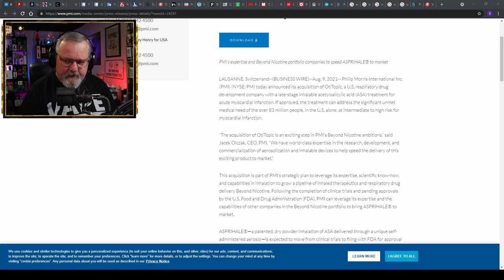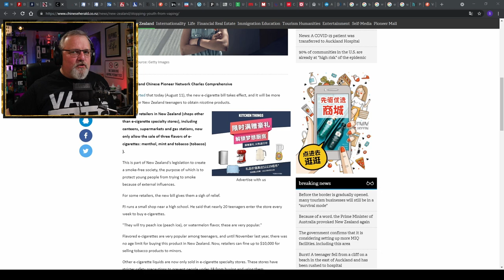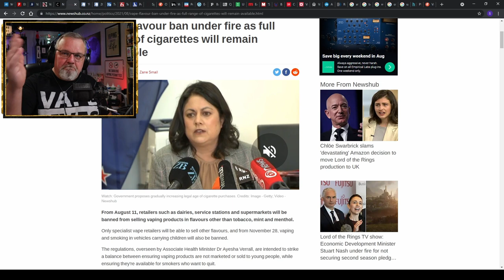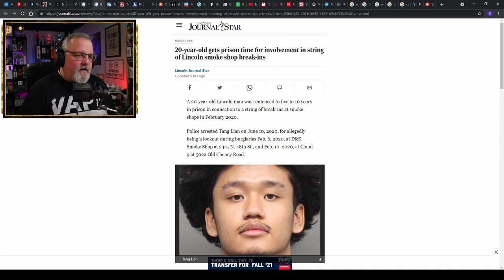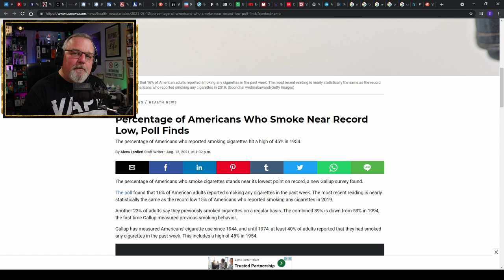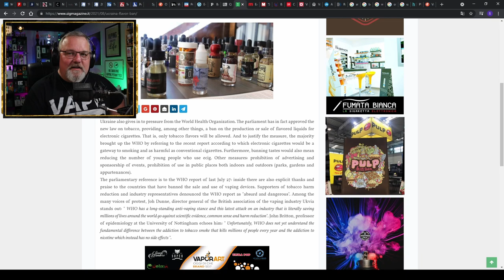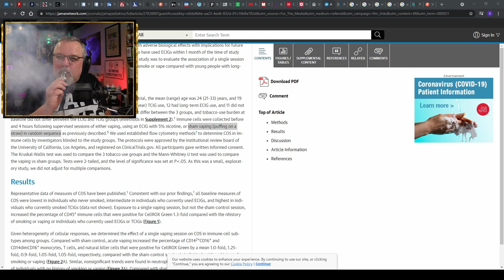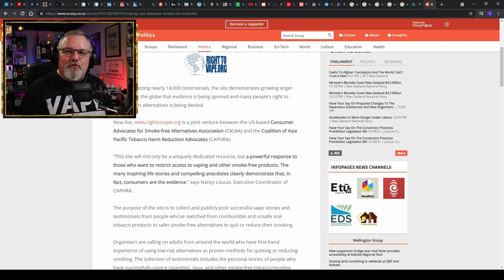Global 20 Vaping News Science and Advocacy Report for 2021 August 13th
Unfiltered, Unedited, and Raw can easily describe this Visceral Vaping News, Science and Advocacy Report. Yes it's another Hunky Vape Global 20 Vaping News Science and Advocacy Report for 2021 August 13th.

00:00 Global 20 Vaping News Science and Advocacy Report for 2021 August 13th Introduction

02:16 Philip Morris International Acquires Inhaled Drug Specialist OtiTopic; Growing Pipeline of “Beyond Nicotine” Inhaled Therapeutic Products

03:58 Ethical concerns as Big Tobacco hustles into health care

06:15 Vapers told to head to the doctor ahead of new import rules

09:28 Vape rules toughening up

11:20 New e-cigarette bill comes into effect, New Zealand takes a step towards a smoke-free society

16:25 Vape flavour ban under fire as full range of cigarettes will remain available

37:18 20-year-old gets prison time for involvement in string of Lincoln smoke shop break-ins

40:59 Tulsa police search for 3 suspects after smoke shop robbery, assault

Teen Arrested In Connection To Violent Robbery At Tulsa Smoke Shop

42:33Pevely Police investigate rash of crimes of July 20

45:05 Spike in dairy robberies linked to tobacco tax hikes, research shows

47:33 Owners Of Dairies And Service Stations Welcome Tobacco Robbery Study

49:42 Why Are Celebrities Smoking Toad Venom?

52:45 E-cigarettes are not our enemy

58:33 Banning vape sales will do more harm than good

1:03:48 Ukraine also folds to the WHO: stop to aromas in electronic cigarettes

1:05:45 Experts: Tobacco harm reduction already successful in reducing smoking in many countries

1:07:35 'Smoking bans don't work - nor will cracking down on vape and cigarette sales'

1:09:47 Banning 70% of vape products will only help Govt coffers

1:12:10 Association of 1 Vaping Session With Cellular Oxidative Stress in Otherwise Healthy Young People With No History of Smoking or Vaping

1:18:50 Reactions to sales restrictions on flavored vape products or all vape products among young adults in the US

1:23:50 Please, Health Canada, do not make vapers return to tobacco!

1:28:55 Vaping: Vast Database Reveals The Truth!

1:30:52 Global 20 Vaping News Science and Advocacy Report Conclusion